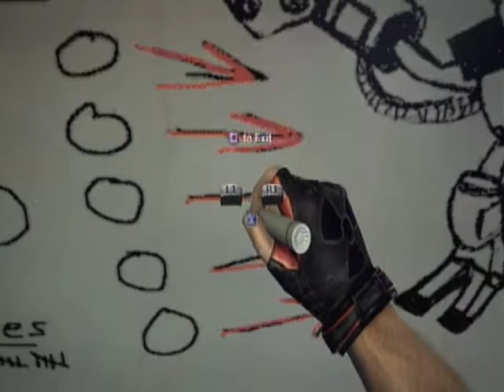duke nuke em forever gameplay !!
This is just some sexy and simple demo gameplay